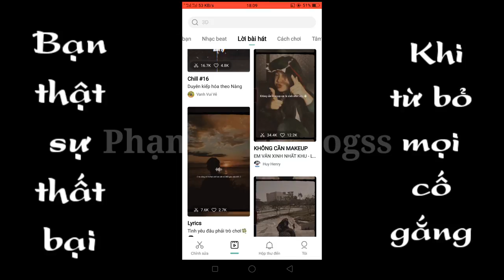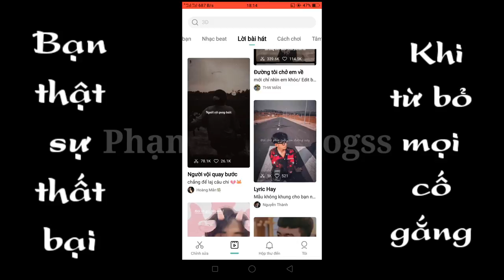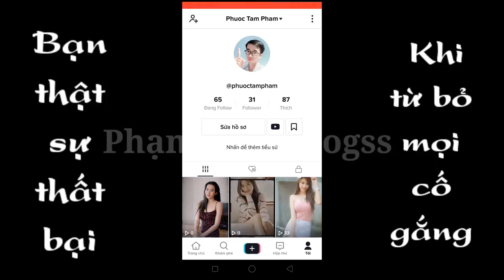Xoá logo capcut đơn giản, làm video đăng tiktok.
Trong video này mình chia sẻ cho anh em cách xoá logo capcut khi đăng video lên tiktok đơn giản nhất giúp anh em khi làm video đăng tiktok không còn xuất hiện logo bản quyền khó chịu nữa, video này chia sẻ cho những anh em nào chưa biết, còn anh em nào biết rồi bỏ qua nha chúc anh em thành công và nhiều sức khỏe!!!